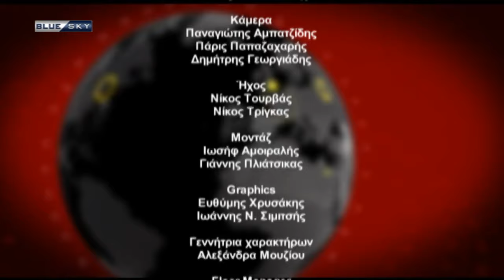ΡΑΝΤΕΒΟΥ ΜΕ ΤΗΝ ΕΠΙΚΑΙΡΟΤΗΤΑ - 08/01/ 24